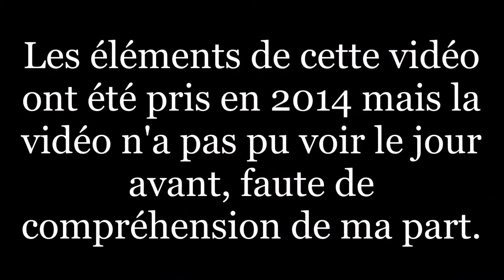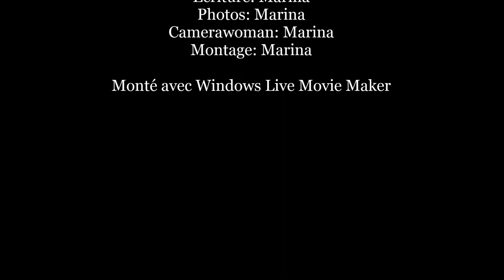Tuto: Assemblage façon biscornu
On ressort des éléments du placard! On vous montre la technique pour assembler un biscornu et bien d'autres objets!